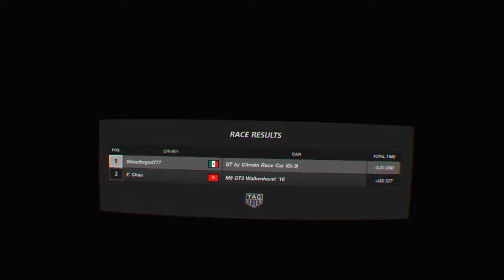[4K] GT SPORT VR GT by Citroen RACE CAR Gr.3 in Susuka ! (PS4 Pro) 60Fps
Trying GT Sport on The PS4 Pro ! Looks Even Better ! Woow ! Hope you have a great weekend !